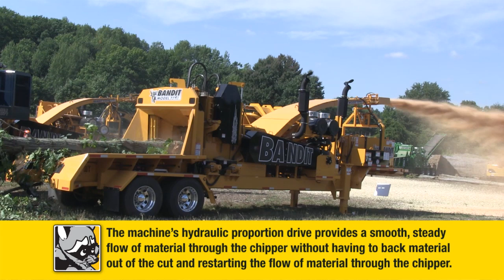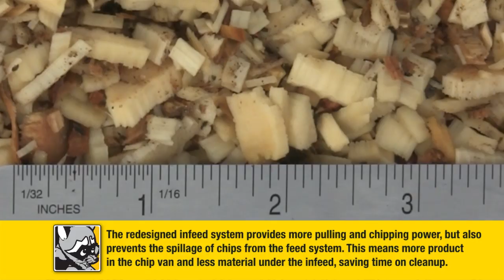Two Minute Demo: Bandit Model 3590 Whole Tree Chipper with Micro Chip chipping drum.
This is Bandit's newest whole tree chipper design. This model 3590 introduced at Bandit's Big Green event demo days was set up to produce a microchip for Pellet manufacturers. This unit was built with a microchip chipping drum to produce a 3/8" minus chip and can easily be converted to a produce a conventional 3/4" chip. What was new about this chipper was the new feed system that not only provides more pulling and chipping power but also prevents the spillage of chips from the feed system, which means more product in the van and minimal material to clean from under the feed system or from the end of the infeed conveyor. The proportional hydraulic drive for the 3590 almost eliminates the stoppage of flow through the machine. And as you can see from the video the powerful throwing action and Bandits patented power slot insures fully loaded chip trailers.

Micro chips from a Bandit chippers provides the lowest cost raw material to a pelleting operation.